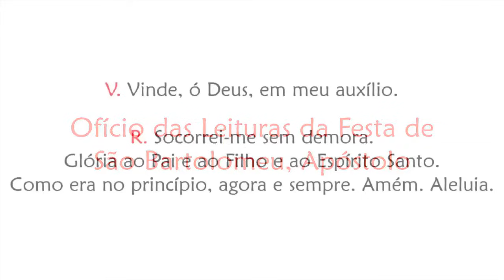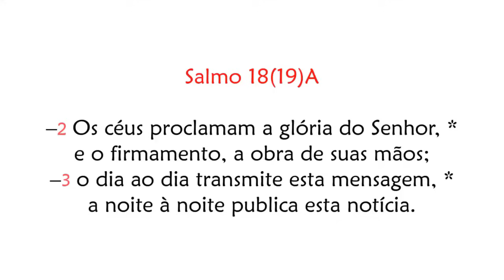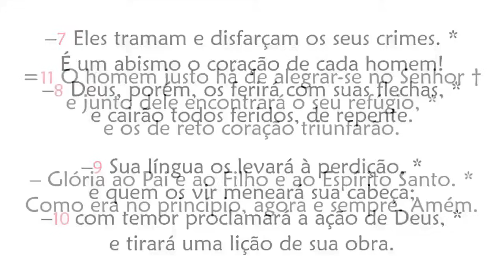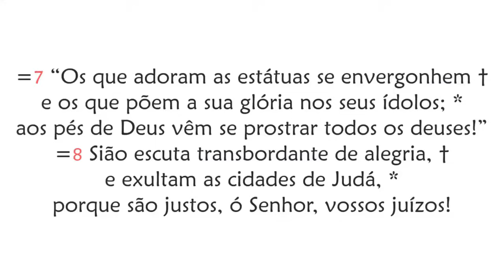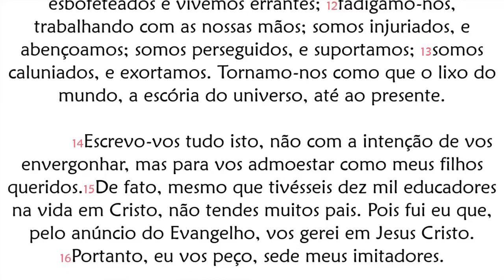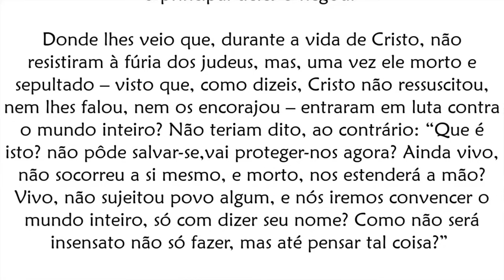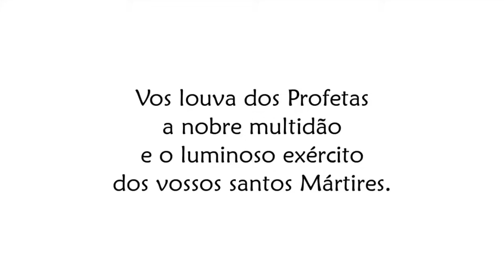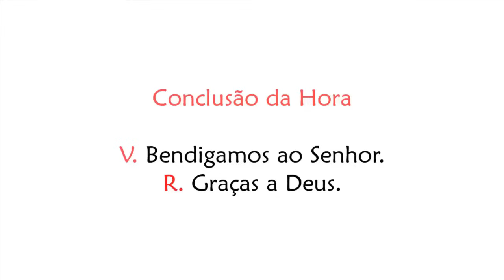Ofício das Leituras da Festa de São Bartolomeu, apóstolo